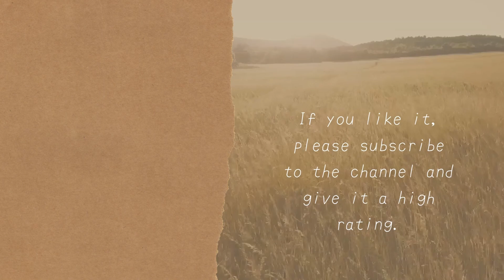Marine teaches how to sing Treasure Box, but it's too sexy that even dogs and cats react.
video title  【Minecraft】そろそろヤるか…例のアレ【ホロライブ/宝鐘マリン】

I translate and introduce Japanese Vtuber videos.